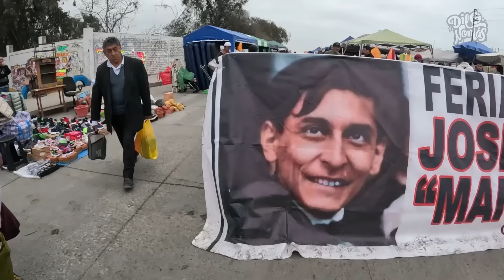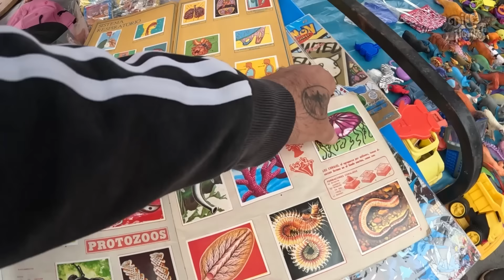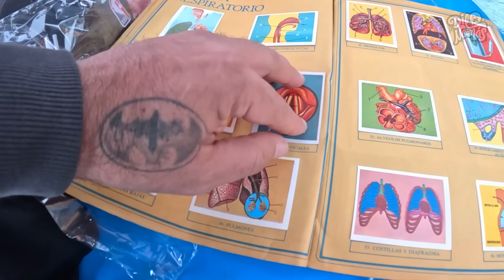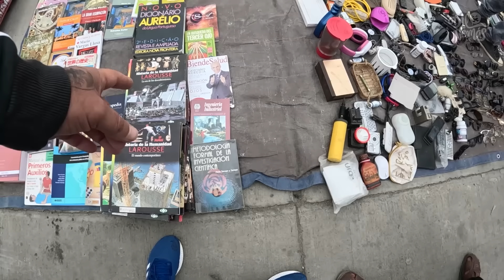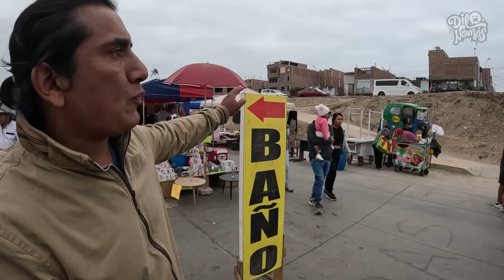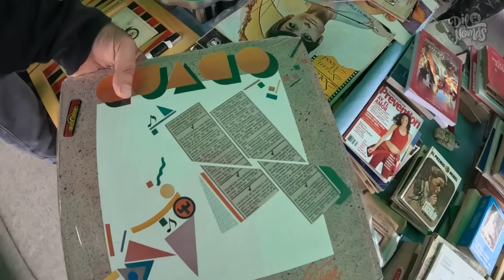🔥 Exploramos UNA NUEVA MEGA CACHINA | La más grande de Lima | Más de 2 Km de largo | Dilo Nomás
¡Los DOMINGOS atienden en este nuevo gigantesco mercado de segunda mano. Hay de todo desde S/. 1 Nuevo sol...Nuevo y Usado!